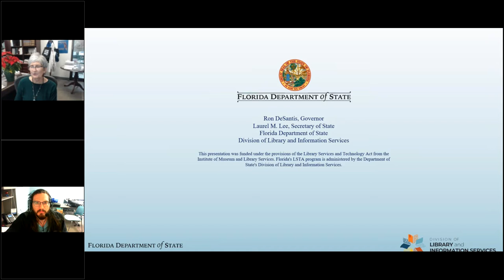DLIS Discussion: Staff Well-Being and Recognition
Our discussion topic for December was staff well-being and recognition activities. Share and learn about practices (formal or informal) designed to support and acknowledge you!